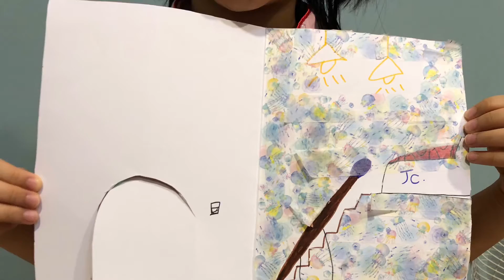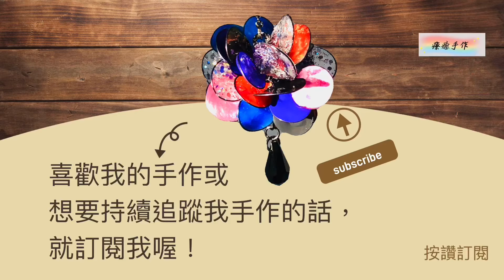紙膠帶-親子時間、生活應用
親子時間
紙膠帶可做拼貼、卡片、吊飾……